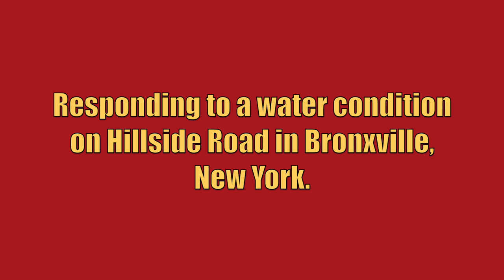Eastchester FD Car 2102 Responding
Eastchester Fire Department Car 2102 responding to a water condition on Hillside Road in Bronxville, New York. Ladder 16 from the Eastchester Fire Department also responded to this call, but is not seen in this video.

Car 2102 is a 2016 Chevrolet Silervado 3500HD/SpaceKap.

This video was taken on April 8th, 2017.